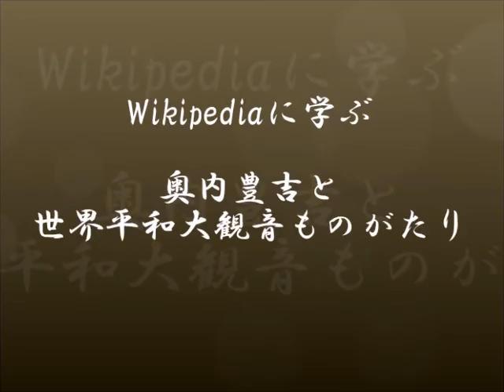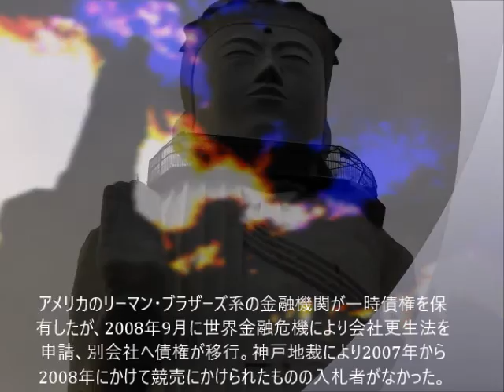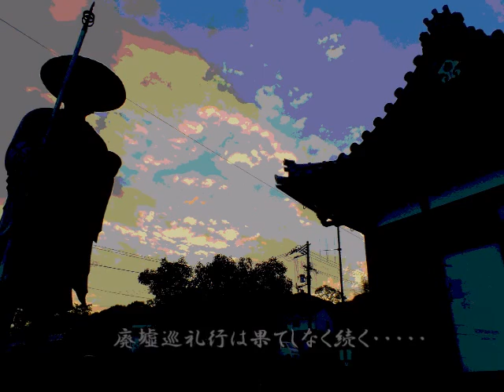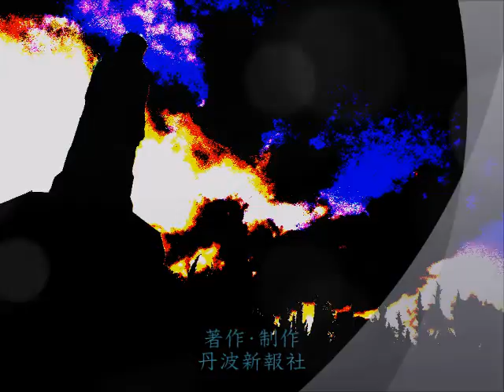淡路島・平和大観音が倒壊寸前に！不動産王・奥内豊吉と平和大観音が廃墟になったわけとは？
大観音が倒壊寸前に！不動産王・奥内豊吉と平和大観音が廃墟になったわけとは？
20170209 丹波新報社制作
平和観音寺
平和観音寺と世界平和大観音像
平和観音寺のシンボル世界平和大観音像、その姿は大阪湾海上や遠く紀伊半島からでも確認できる

平和観音寺（へいわかんのんじ）は、兵庫県淡路市釜口にある寺院、博物館。正式名称は豊清山平和観音寺。世界平和大観音像が高さ100mと建造当時世界最大の像として話題となるも2006年2月26日に閉館し廃墟となっている。宗教法人の認証は得ていない。

目次

    1 概要
    2 世界平和大観音像
    3 交通アクセス
    4 脚注
    5 参考文献
    6 参考サイト
    7 関連項目

概要

大阪市西区を中心にオフィスビル、賃貸マンション、ビジネスホテルなどの経営で財を成したオクウチグループの創業者、奥内豊吉が私財を投じ出身地である淡路島に1977年に建立したものである。100mの巨大な観音菩薩像が主要な施設である。唯一台座部分の1階が豊清山平和観音寺となっており本尊が祀られる宗教施設の観を呈するが、上階ならびに地階のほとんどは奥内の個人コレクションからなる博物館であり、観音像の首の下付近は奥内が生前実業家として活躍した大阪の町や大阪湾を一望する展望台となっているが、この場に立つと強風の日などは大きく揺れるありさまであった。また、この展望台がむち打ち症治療用のギプスを連想させることから「むち打ち観音」の異名を持つ。内部4階にはかつては「海の見える展望レストラン」も存在したが、経営が傾きだしてからは休業したままであった。観光客誘致目的で建立された当初、多い日には2000人の来客を集めたものの、この異様ともいうべきパラダイス風な展示内容が一部好事家らにマニア受けしたほかは、一般観光客や観光業界、地元からは異端視され、管理のお粗末さも手伝い顧みられることなく、1988年に奥内が死去、夫人が遺志を引き継ぎ営業を継続するも2006年死去し閉館。次第に廃墟への道を歩んだ。

敷地内には十重之塔（高さ約40m）、五百羅漢像、「自由の女神」のレプリカ、D51 828も置かれていた。

奥内豊吉およびその妻の死去後、廃墟となった後は管理者の所在が把握できず全く管理されておらず、落下物が周辺に落ちるなどのトラブルが多々発生するが、権利関係により撤去は進まず、地元では問題となっている。アメリカのリーマン・ブラザーズ系の金融機関が一時債権を保有したが、2008年9月に世界金融危機により会社更生法を申請、別会社へ債権が移行。神戸地裁により2007年から2008年にかけて競売にかけられたものの入札者がなかった。倒壊の危険もあるため、2009年5月には淡路市が対応を協議する機関として世界平和大観音像検討委員会を設置した。

2011年9月10日、淡路市が異例の措置として債権者へ通知の上、職員ら50人が内部調査を行った。像の出入り口は壊され、盗難や雨漏り、腐食などが確認された。展望台は望遠鏡が倒れ、雨漏りや天井板の剥落などがあり危険な状態であった。不審者の存在は確認できなかった。同時に大観音像台座の入り口封鎖や、十重之塔の屋根に葺かれた銅板の飛散防止対策などが行われた[1][2]。2014年8月に通過した台風第11号によって外壁が一部崩落するなど危険な状態になっている[3]。
世界平和大観音像

台座部分が20mあり、地上5階建ての建物となっており、博物館はこの中に収められる。6階以上が観音像部分にあたり、首の下辺りに大阪湾を望む展望台を持つ。

    地階 交通博物館 奥内が蒐集した乗用車（昭和30 - 40年代の国産車中心）、クラシックカーなどが無造作に置かれる。
    1階 豊清山平和観音寺。台座部分、観音像入口脇に観音像の建立記念碑なるものが掲げられ、由来らしきものが説明される。奥内夫妻と思しき胸像が設置される。内部は唯一の宗教施設として本尊、ミニ四国八十八ヶ所霊場「お砂踏み」（各霊場の砂を集め、その上を踏み歩くことで参拝したと同様の功徳があるとするもの）などが置かれる。
    3階 時計博物館。近代陶芸美術館。パブロ・ピカソ、ミロ[要曖昧さ回避]、ビュッフェ、藤田嗣治などの贋作が並ぶ。
    4階 展望レストラン、土産物売り場、ラドン温泉浴場、宴会場。
    5階 民族博物館（鎧兜や馬具などを展示）。
    10階 展望台、風のある日には大きく揺れスリルを味わえる。

    自動車 淡路インターチェンジから南へ約11km。約15分。

入場料：800円。現在は廃業。
脚注

    ^ 淡路市公式動画【淡路市】世界平和大観音像、市が異例の安全対策に踏み切る
    ^ 淡路の廃虚・大観音像、入り口封鎖や安全策
    ^ 放置された巨大観音像　台風11号で外壁一部崩落か　淡路

参考文献

    ワンダーJAPAN 17 （三才ムックvol.350、2010,12,17）ISBN-10:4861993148、ISBN-13:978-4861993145 [1]

参考サイト

    神戸観光壁紙写真集（世界平和大観音像）
    珍寺大道場
    倒壊の危機？ 淡路・世界平和大観音像（タイで想う日々の日記）
    煩悩の砦「世界平和大観音」
    世界平和大観音（2004年9月26日の登頂記録）

関連項目

    仙台大観音 - 同じく高さ100mの観音像。こちらは真言宗智山派の大観密寺が管理している。

座標: 北緯34度30分10.6秒 東経134度58分36.4秒
カテゴリ:

    淡路島淡路市の歴史兵庫県の寺観音菩薩1991年竣工の建築物